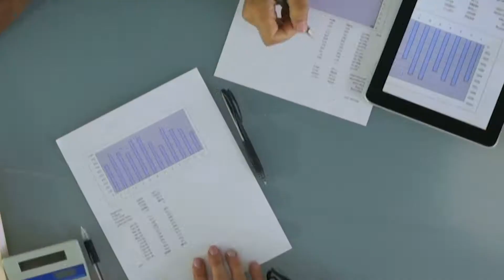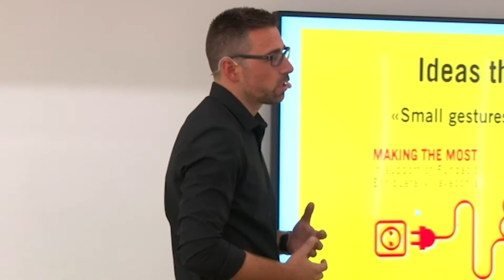Francisco Mahfuz | Storytelling Keynote Speaker (Old Demo Video)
When your communication is confusing or artificial, customers don’t care, sales don’t close, and presentations bore everyone to sleep.
It doesn’t have to be that way.
Through strategic storytelling and persuasive presentations, your customers will engage, sales will grow, and you'll become unforgettable.

STORYPOWER YOUR CULTURE: HOW TO DRIVE ENGAGEMENT, PURPOSE AND PERFORMANCE

Poor communication costs large organisations millions every year. Leaders don't inspire, employees feel disengaged, teams underperform and it all feeds into a negative company culture.
Best Audience: Leadership and HR
Learning Objectives:
- Communicate in a way that is memorable and inspires people to action
- Find and nurture the stories that make your culture
- To use stories to create a mission and purpose everyone in the company can get behind
- The way to boost engagement and increase performance
- Improve meetings, presentations and the way you communicate company strategy and values
- Communicate with employees and solicit feedback in a way people feel heard and valued

FIND YOUR STORYPOWERS: ENGAGE, SELL, AND INSPIRE THROUGH INTENTIONAL STORYTELLING

Best Audience: Sales, Leadership, Marketing, Entrepreneurs

Learning Objectives:

– Understand the science behind storytelling—why it works and why you should use it
– Find the stories within each individual or brand
– Craft stories that will clarify the value you can bring your customers
– Avoid the biggest storytelling mistakes
– Breakdown the 4 Elements of Storytelling
– Understand the stories all businesses need to tell
– Add value to your product and service in a way that will make price irrelevant
– Help your teams find meaning in their work and develop a clear company culture

Every keynote is tailored to meet your specific objectives and match your audience.